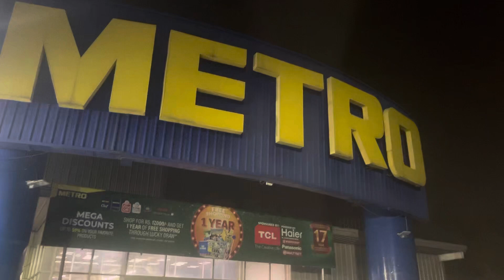Children are going to shopping on the metro.